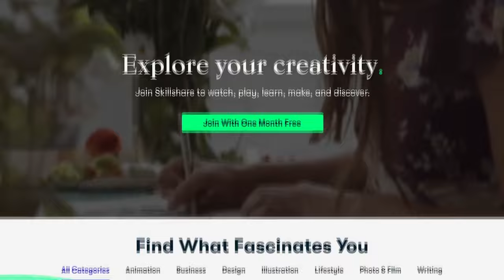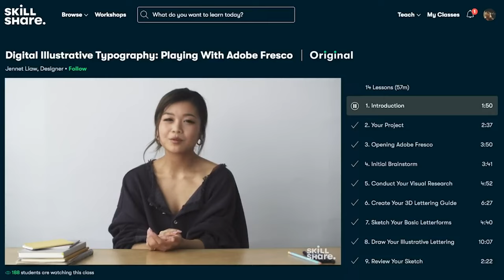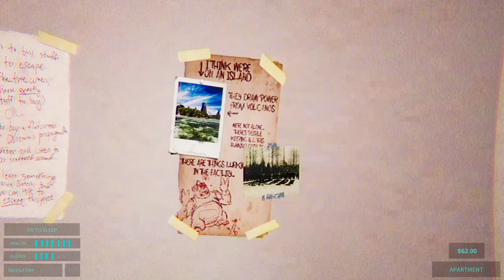Haunted burger chain.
Class by: Cat Coquillette - Learn Adobe Photoshop Like a Pro: Advanced Techniques

Working in Happy's Humble Burger Farm together with my friend Steve.
Congrats, you're hired! Serve customers and maintain the Happy's Humble Burger Farm restaurant alone on the overnight. But be careful; things fall apart if you mess up! After work, head home and keep your eyes open for a way to escape the Barnyard Buds and their fast food fever-dream.